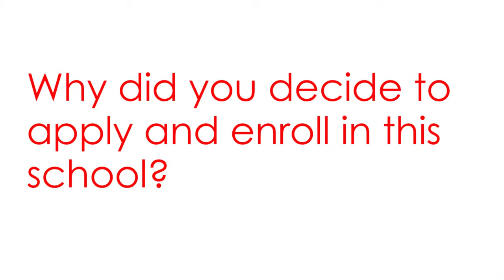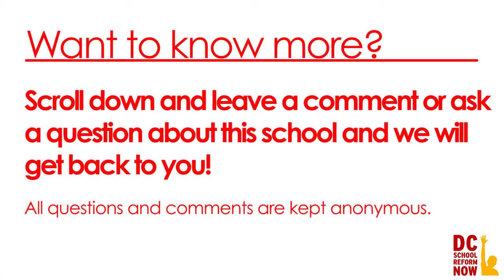Two Rivers Elementary: Parent Interviews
Part of DC School Reform Now's Virtual School Tours.